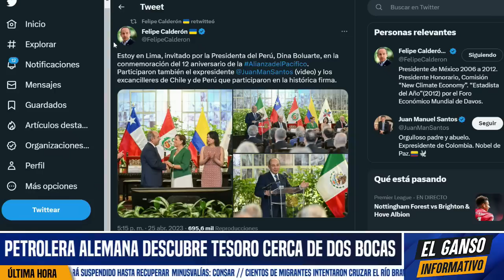CALDERÓN SE ALÍA A GOLPISTA DE PERÚ